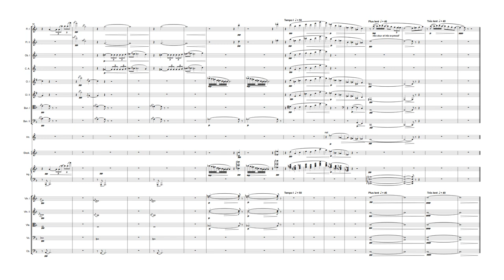Claude Debussy arr. Armstrong: Preludes Book II: Canope for chamber orchestra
Another short Debussy orchestration, this time from his 1913 Preludes Book II. I think Canope suits such a small orchestra really well.